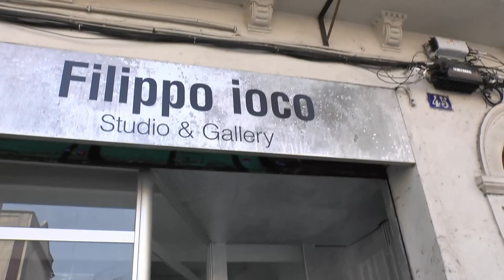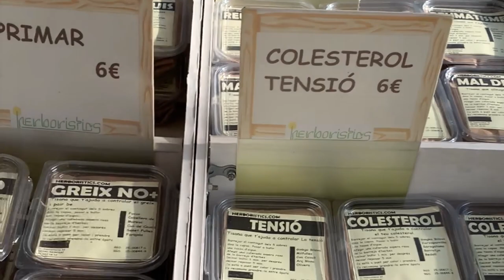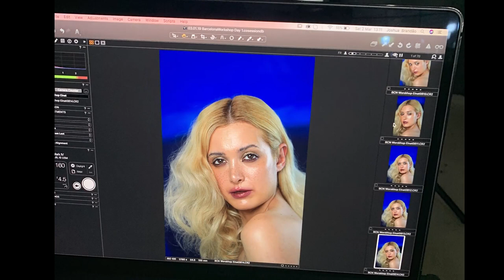My Trip to Barcelona - MASTERCLASS with Einat Dan/Josh Brandao / Sacha Schuette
My Trip to Barcelona where I had a Masterclass with Amazing and talented Makeup Artist Einat Dan/Josh Brandao / Sacha Schuette

3 Days in Barcelona:

1 Day Masterclass with Einat Dan (Makeup Artist) and Josh Brandao (photographer )
2 Day Masterclass with Sacha Schuette Great Hairdresser / Hair Stylist
3 Day Creating Makeup by students on models inspired by painting from Filippo Ioco Gallery in Barcelona
Fallow be on my Instagram @beata_potomska_mua